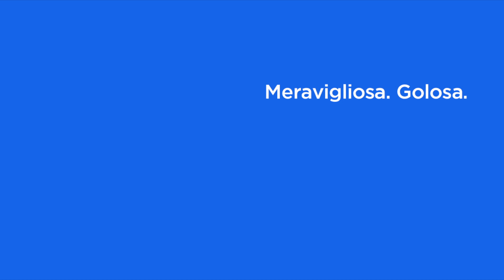MERAVIGLIOSA GOLOSA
Puglia meravigliosa.